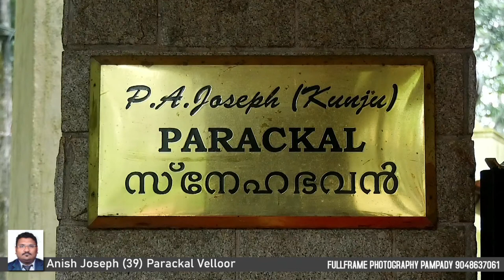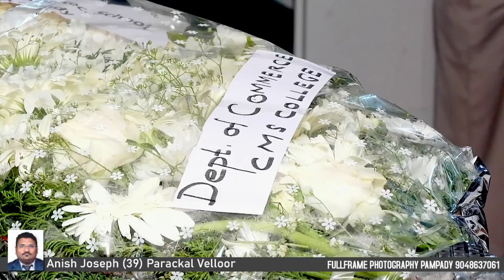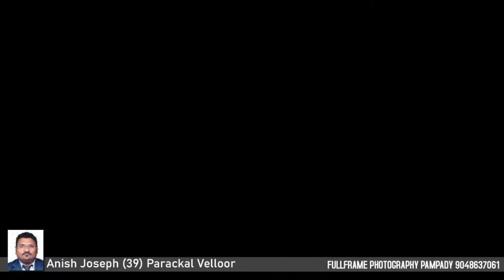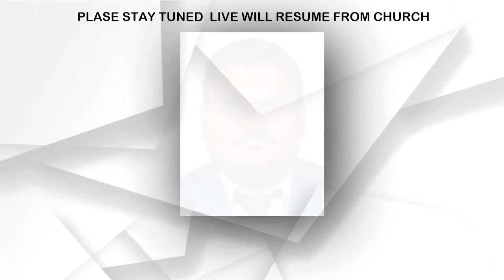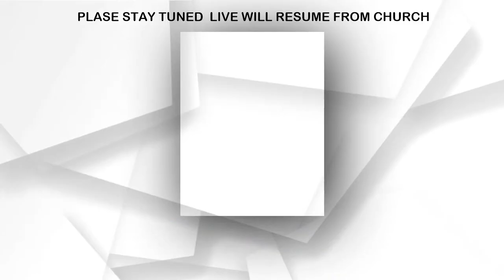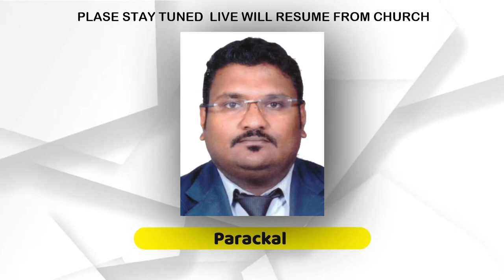Anish Joseph (39)Parackal House Velloor Pampady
Anish Joseph Parackal House Velloor Pampady